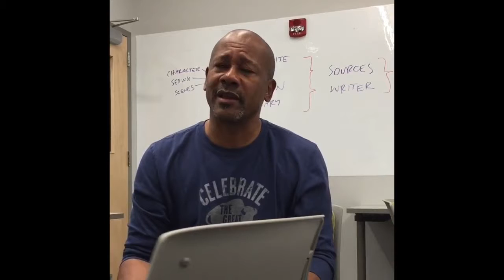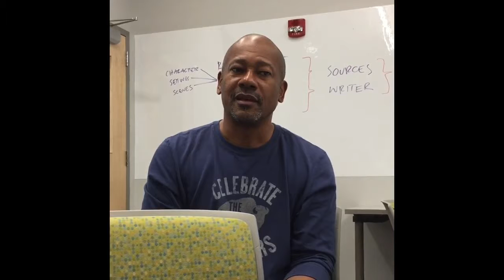"[8] Rhetorical Pedagogy" by Addison James (Kairos 23.1 Reviews)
Frank X. Walker discusses rhetorical pedagogy in response to Hunley and Giles' essay, as part of Addison's innovative in content + genre review of Peary and Hunley's edited collection on creative writing pedagogy. The complete text is published in the August 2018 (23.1) issue of the Reviews section of Kairos: A Journal of Rhetoric, Technology, and Pedagogy.